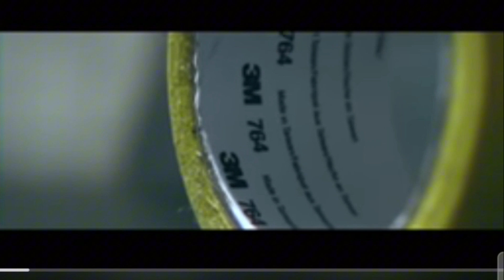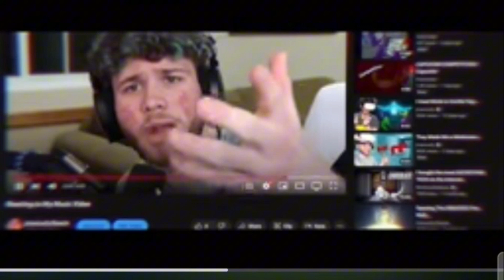Reacting to Jmancurly's New Song (Yellow Tape) | Diamond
- if you wanna see some more awesome content in the future consider hitting the red Subscribe button and smash the Grey thumbs up button so it turns blue and I hope you have a great rest of your day, night, morning, or afternoon wherever you may be